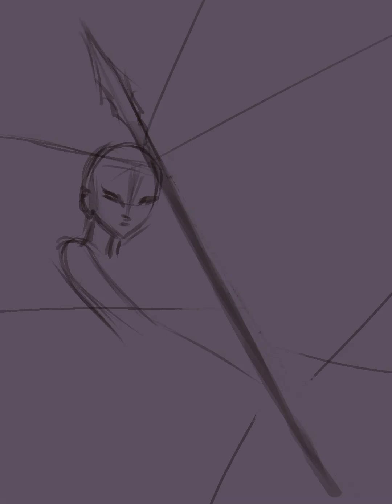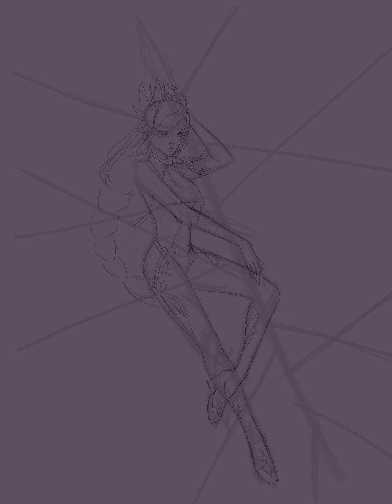【 Procreate Timelapse 】 Spring Spirit Summoning | Shenhe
Took a long time to finally finish this whew~

♦ ♦ Tools ♦ ♦
Apple iPad, Apple Pencil, Procreate